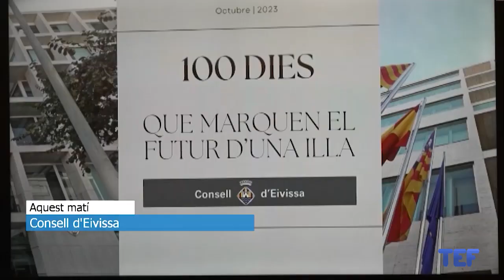02/10/2023 La bona relació amb el Govern és clau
Vicent Marí treu pit de la seva gestió durant els 100 primers dies de legislatura al Consell. El President ha destacat de l’inici del seu segon mandat l’aprovació del nou PTI o del reglament de contaminació lumínica. Així mateix, ha posat en valor la bona sintonia amb el Govern i com això, ha assegurat, tindrà els seus fruits.